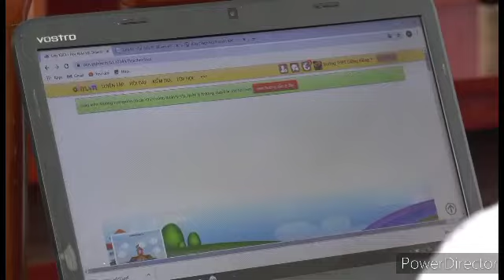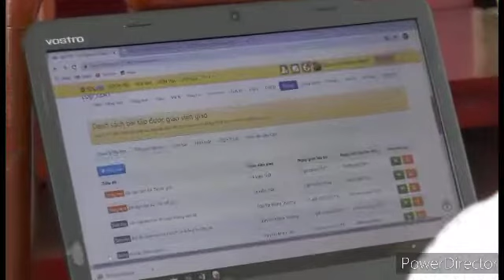osssc cutoff || Osssc combined recruitment exam cutoff || Osssc combined recruitment admit card